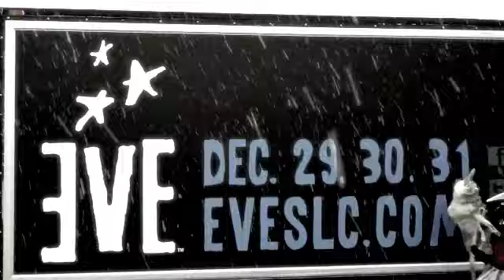EVE Presents: University of Utah Tailgating Party. That Was Crazy!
EVE Presents: University of Utah Tailgating Party. Utah 31 - UCLA 6 Go Utes! That Was Crazy!